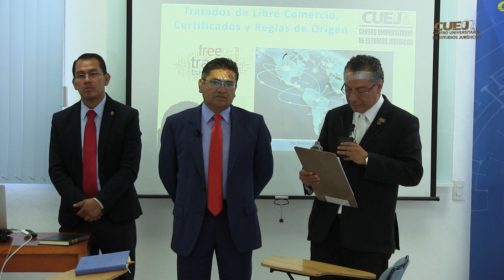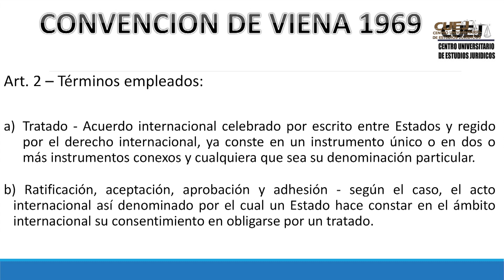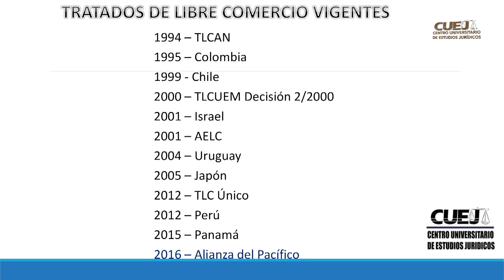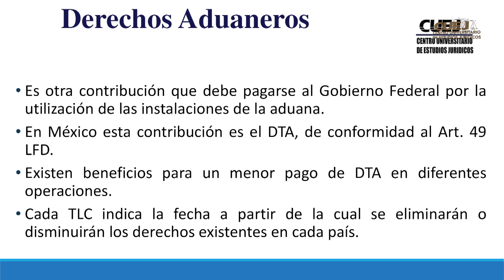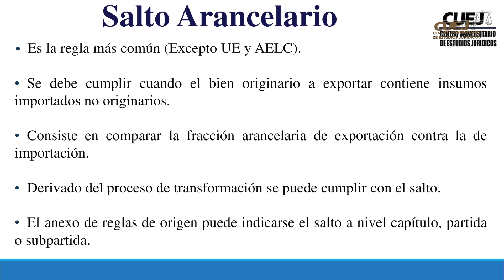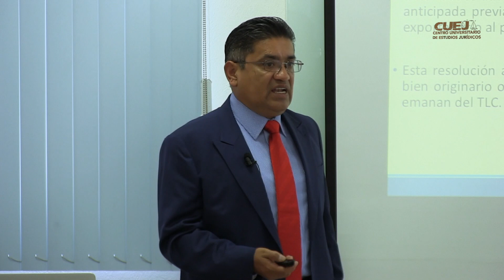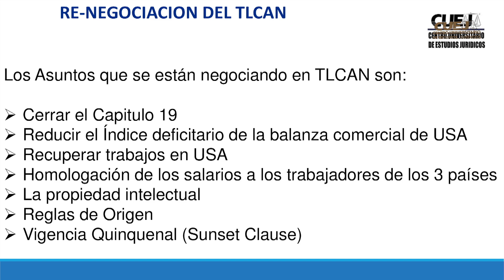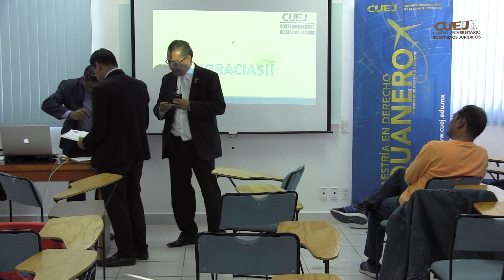Tratados de Libre Comercio de México, reglas y certificado de origen@cuej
Teléfonos:
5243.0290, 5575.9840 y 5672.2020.